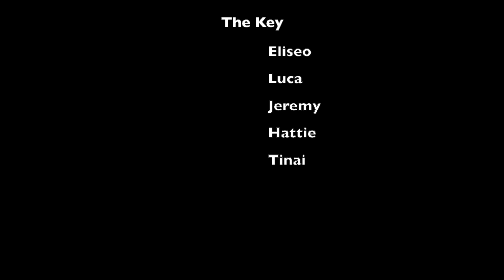Silent Ferranti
These videos were produced by students at Wilbur Cross High School in New Haven, CT. The students are in the introductory Movie Making course.
Leading up to this project students have learned basic editing, camera shots/framing, camera angles, camera movements, script writing, storyboarding, shot planning, and basic filming procedures.
This project includes all these skills, and the next step will be to learn how to record audio along with their shots.